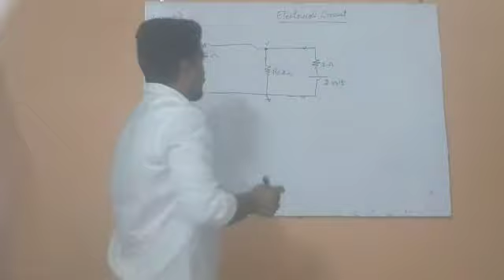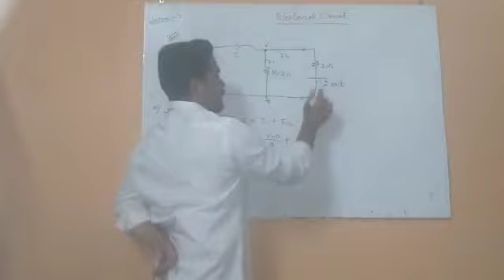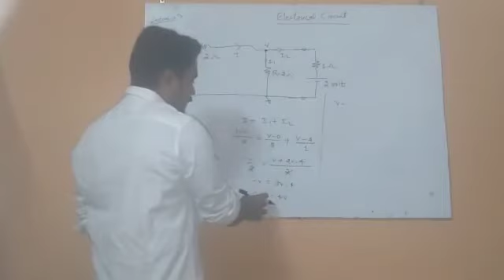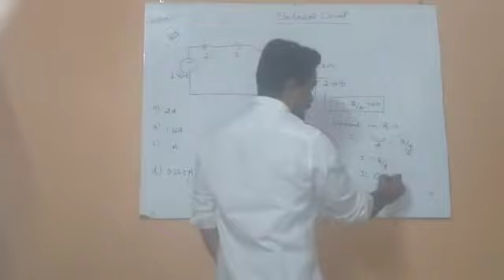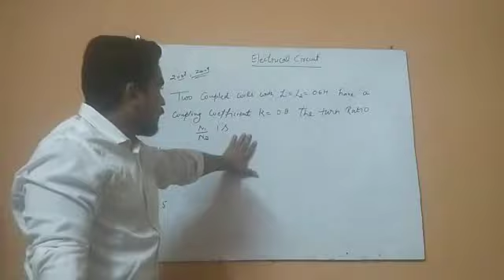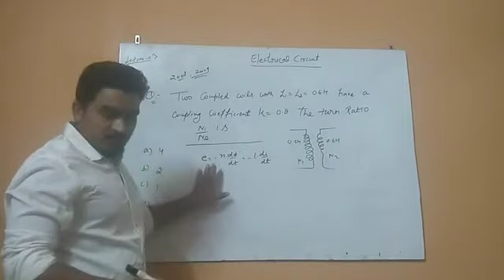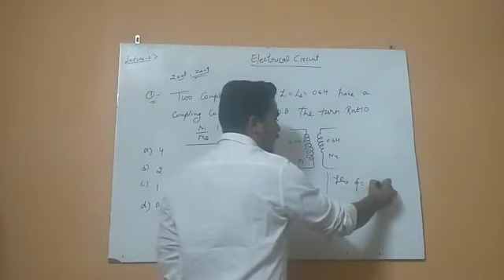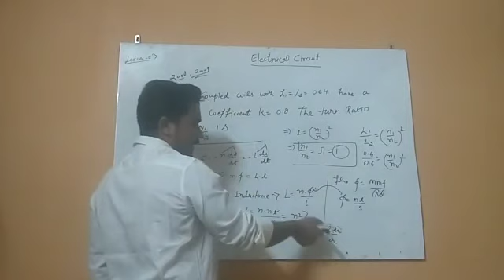JE Preparation( Electrical Engineering) by Vikas Tomar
Solution of previous year questions asked in SSC of Electrical circuit (lect-03)